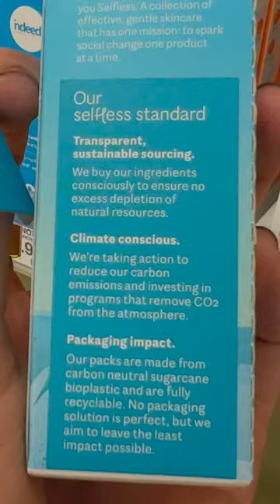Shop with an esthetician at Target for Under $100 - sustainable skincare and cat treats!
Products Mentioned:
Dove Body Love Eczema-Prone Skin Care Body Cleanser
Selfless by Hyram Peptide Q10 & Ginger Daily Defense Antioxidant Serum